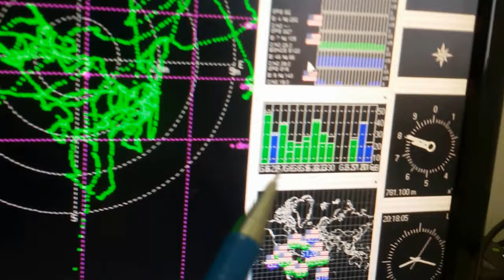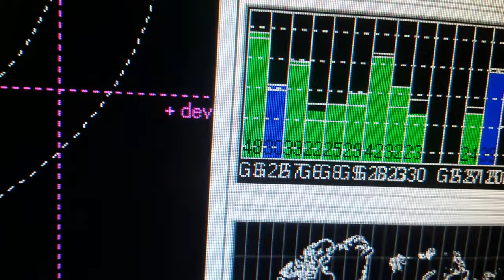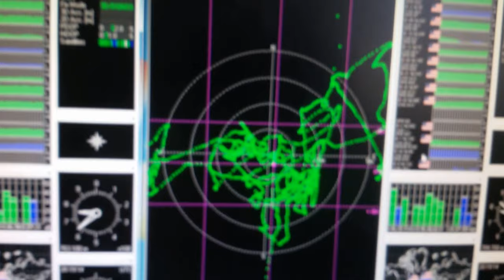TESTES DO NOSSO MODULO DE DIVERSIDADE DUAS ANTENAS DE 30dB SERGTECH SERGTEC